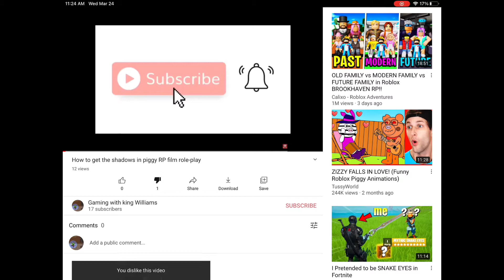How to get newroddy